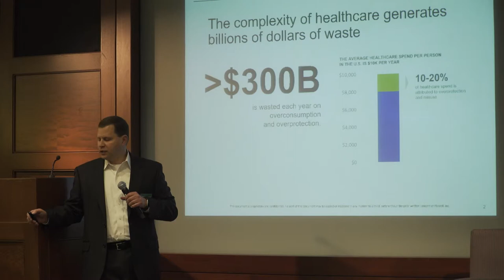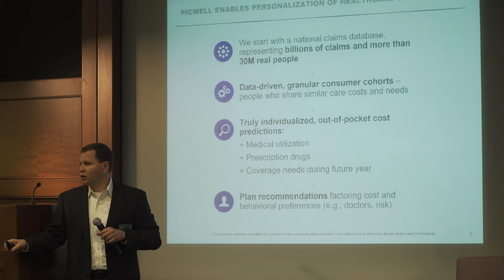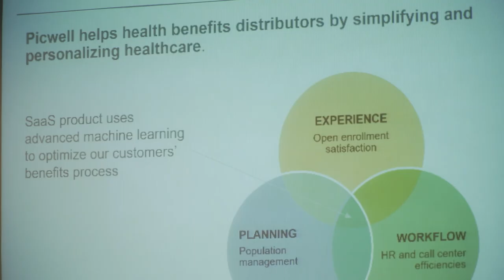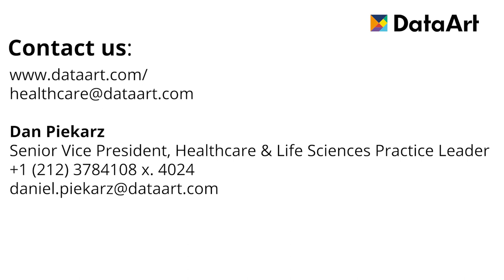Pitch & Partner: Picwell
Speaker:
Matt Sydney, President and Chief Executive Officer, Picwell

Matt Sydney from Picwell clarifies how the healthcare technology company addresses core issues: lack of transparency in processes, health literacy, and convenience.